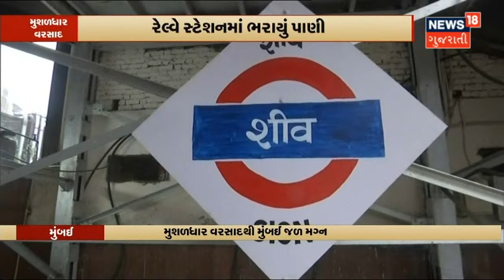Sabarkantha માં પલીયાબીયામાં વીજળી પડતા બાળકીનું મોત | News18 Gujarati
રાજ્યમાં વરસાદી માહોલ જામ્યો. Sabarkantha માં પલીયાબીયામાં વીજળી પડતા બાળકીનું મોત અને 4 લોકો ઘાયલ. ઘાયલ લોકોને સારવાર અર્થે દાખલ કરવામાં આવ્યા.